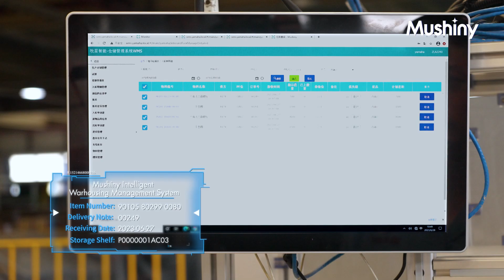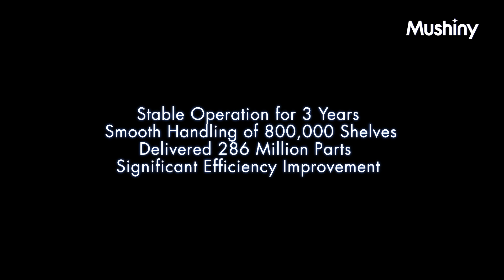Mushiny | Successful Stories in Manufacturing Warehousing Industry—YAMAHA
1,500 m2, 24 Mushiny T series AMR robots, responsible for 5,000 kinds of products as well as inbound, storage and picking of 5 million items.Enhance site automation
Reduce the intensity of employee labor